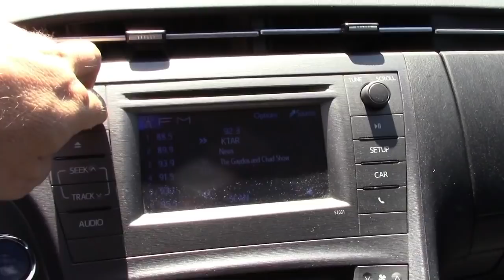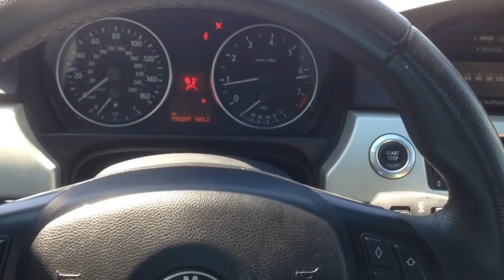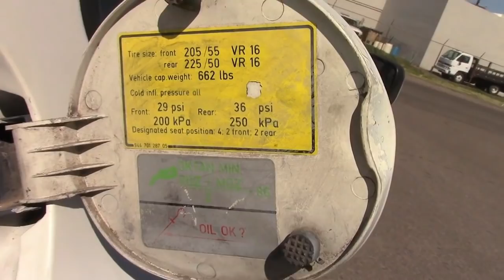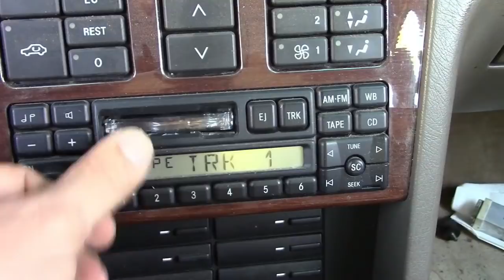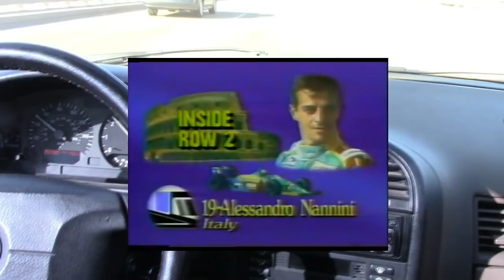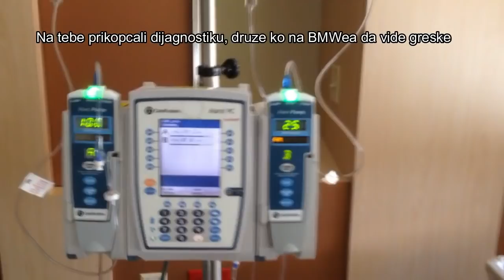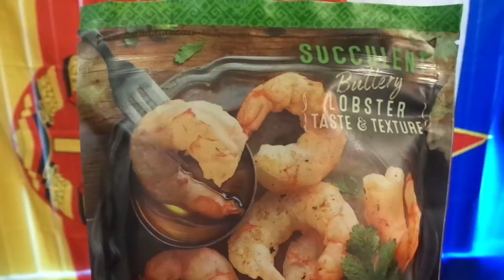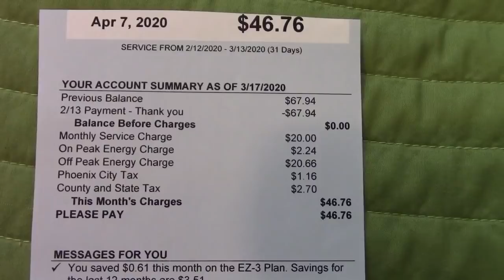automehaničarski vlog - cjeli film